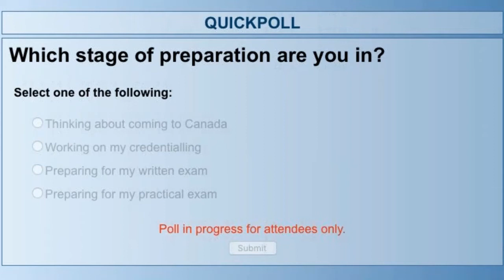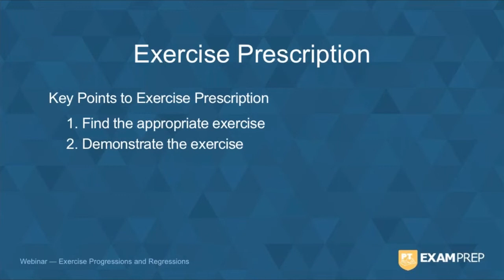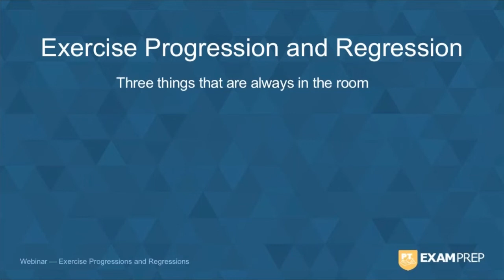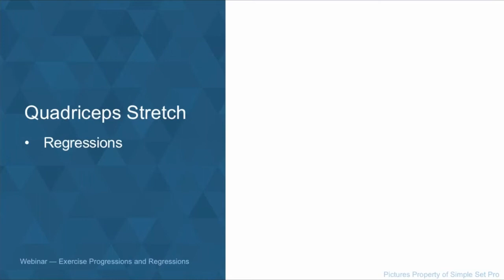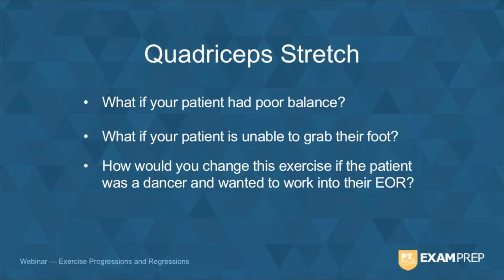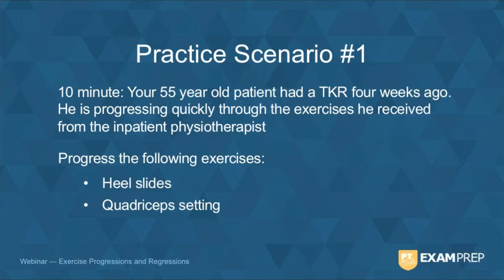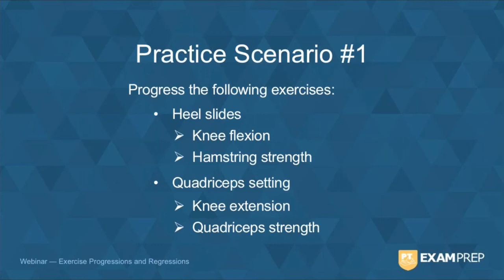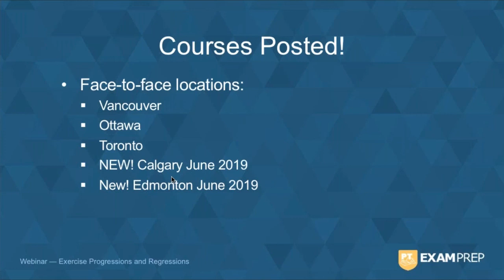Webinar — Exercise Progressions and Regressions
Katelyn takes you through a number of progressions and regressions for various exercises to help you master exercise prescription stations.